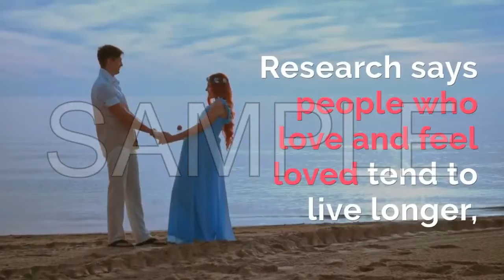Did You KNOW That 9 Sample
Affordable Done-For-You videos for Local Businesses